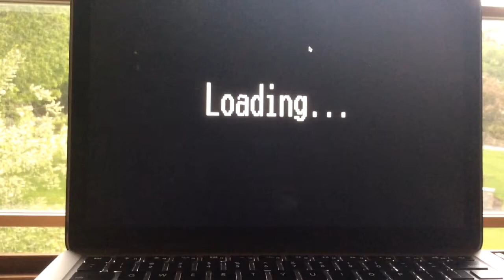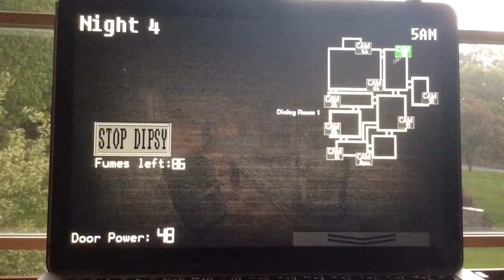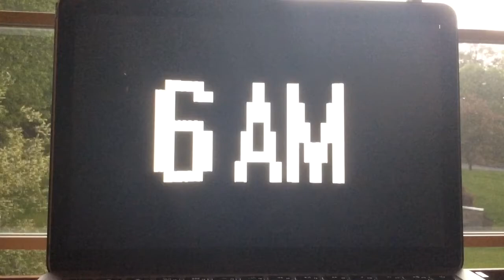Five Nights At TubbyLand Night 4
It's all fun and games until Dipsy is laughing a bad way